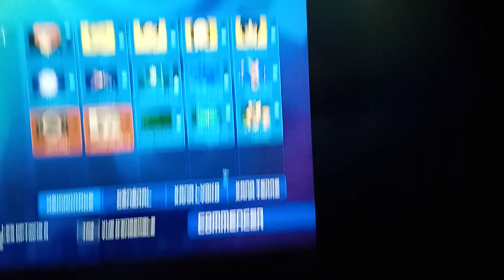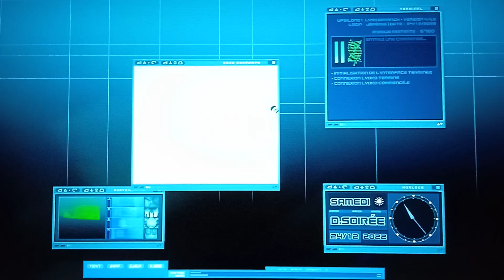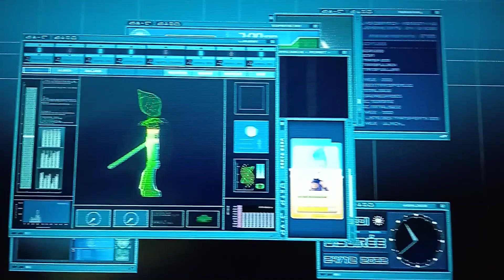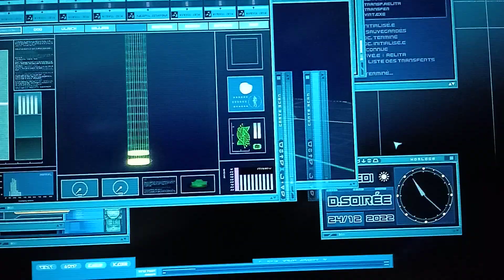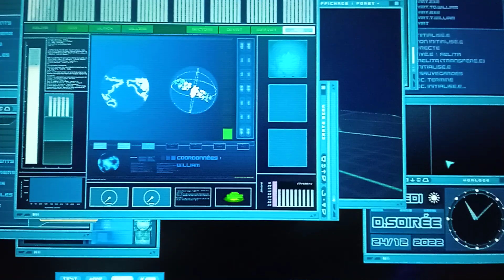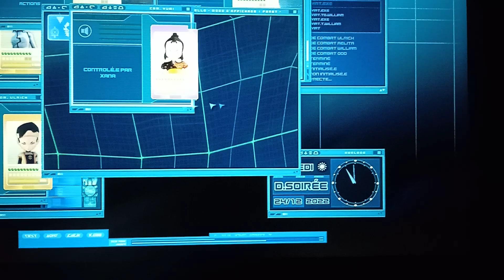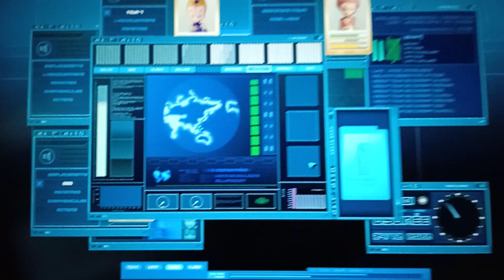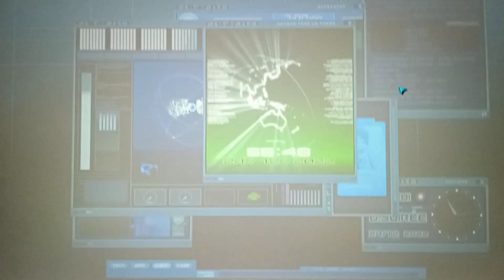petite vidéo code Lyoko ifscl